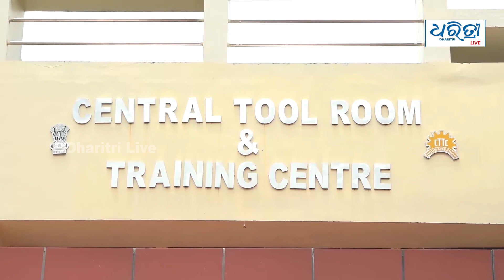ଏବେ ଗଗନାୟନ ପାଇଁ କାମ ଚାଲିଛି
ଚନ୍ଦ୍ରାୟନ ୩ ସଫଳତା ପରେ ଏବେ ଇସ୍ରୋର ଆହୁରି କିଛି ମିଶନ ପାଇଁ କାମ କରୁଛି ସିଟିଟିସି । ଗଗନାୟନ ପାଇଁ ମଧ୍ୟ ସମାଗ୍ରୀ ଇସ୍ରୋକୁ ଯୋଗାଇ ସାରିଛି ଭୁବନେଶ୍ୱରରେ ଥିବା ସିଟିଟିସି ।